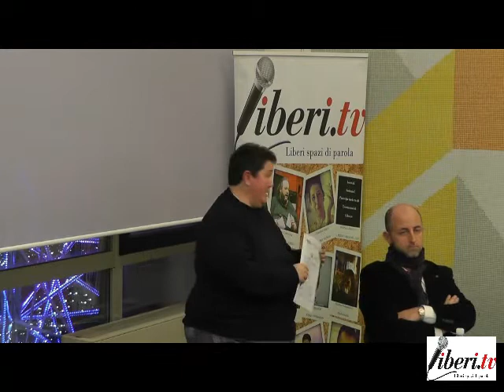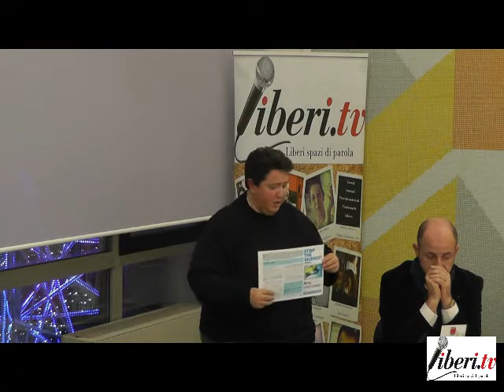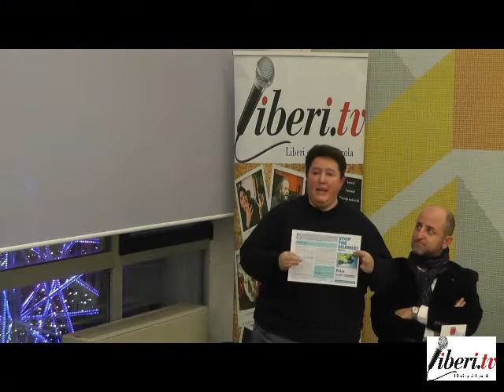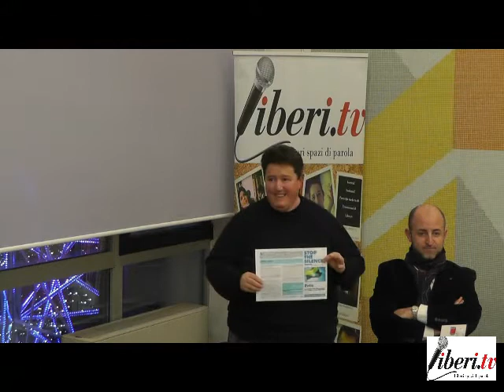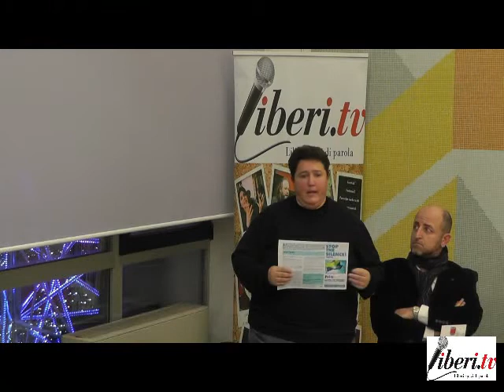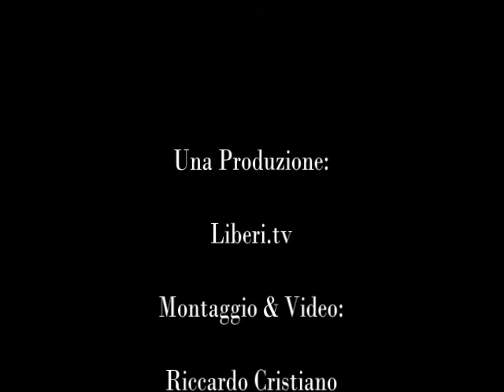13 Dicembre 2012 CGIL per i diritti della comunità LGBT - Anna Maria D'Andrea (Polis Aperta)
- 13 Dicembre 2012 CGIL per i diritti della comunità LGBT - Anna Maria D'Andrea (Polis Aperta)